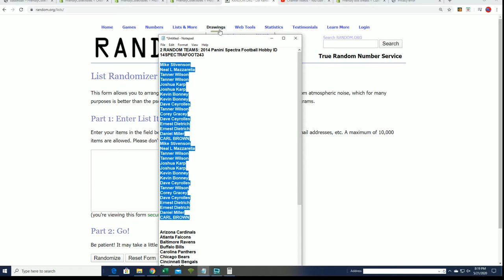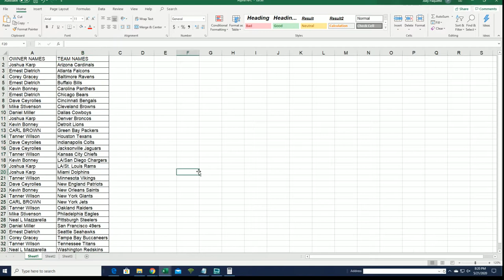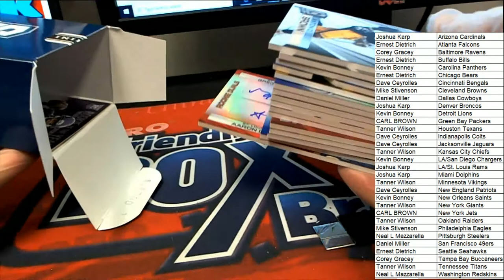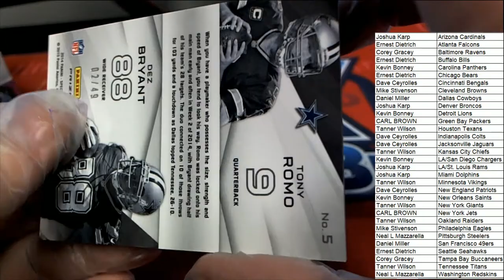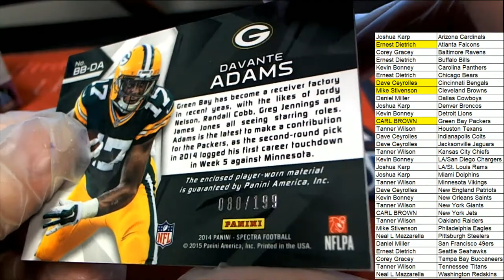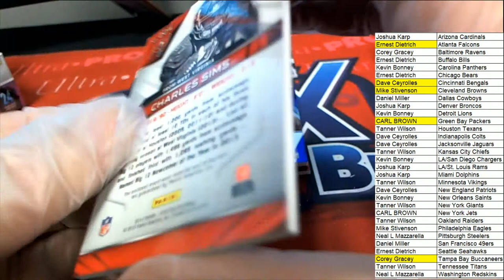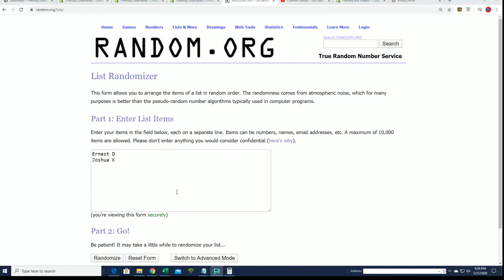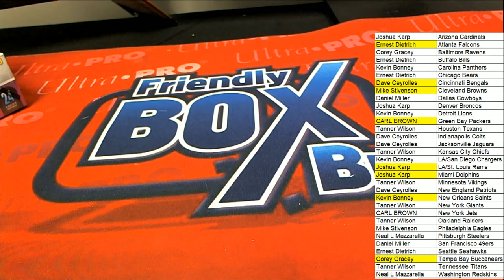2014 Panini Spectra Football Hobby ID 14SPECTRAFOOT243